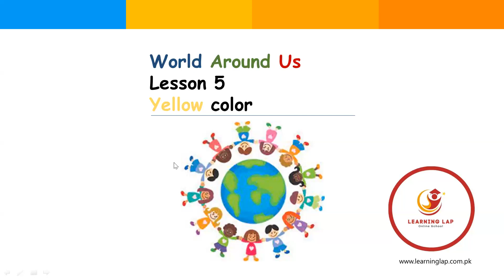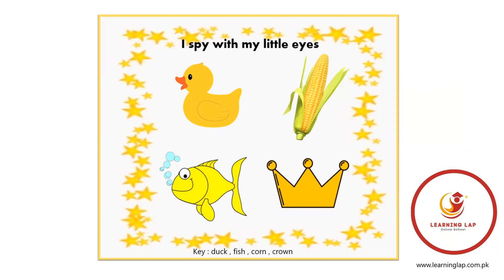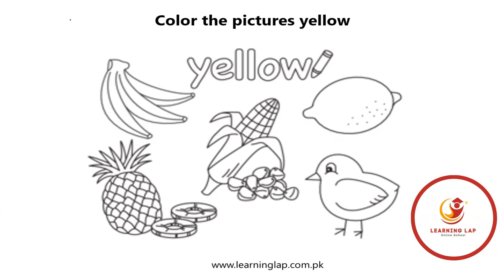yellow color (Arabic) by Learning Lap online school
World Around Us
yellow color lesson
by Learning Lap online school